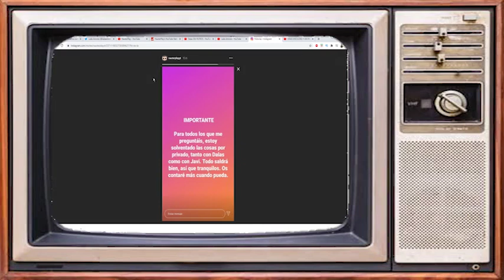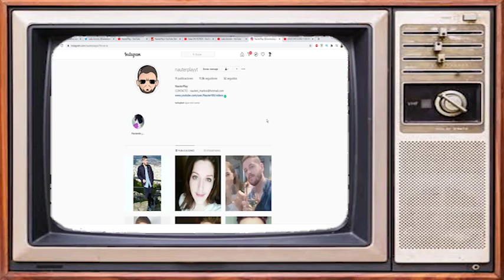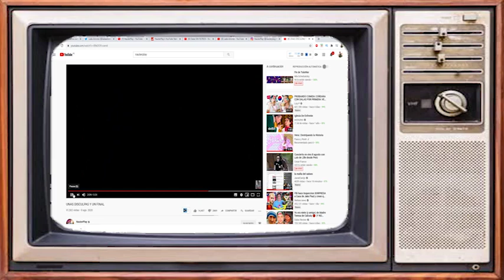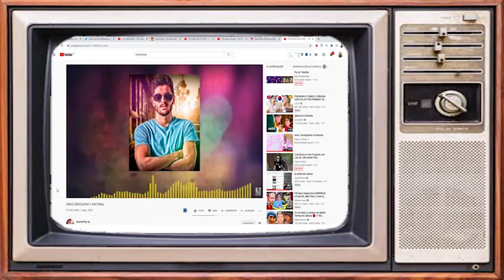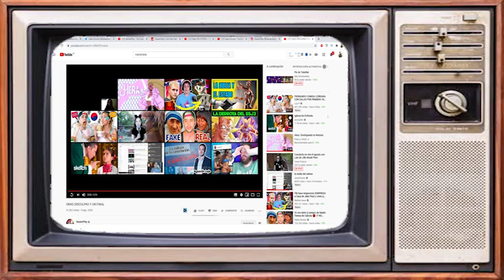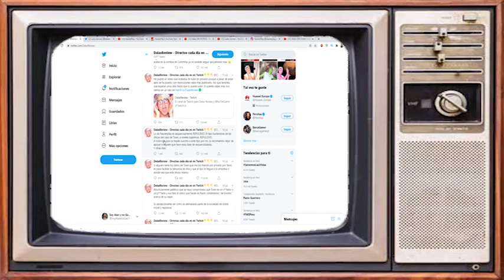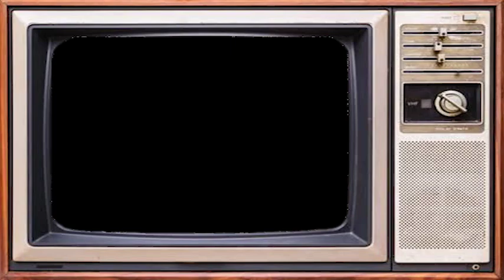NAUTER SE DISCULPA CON DALAS Y JAVI | FIN DEL ANIME PRIMERA TEMPORADA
¡Qué tal amigos! Soy Alan y no García. Es un gusto poder compartir con ustedes mi vídeo: NAUTER SE DISCULPA CON DALAS Y JAVI | FIN DEL ANIME PRIMERA TEMPORADA